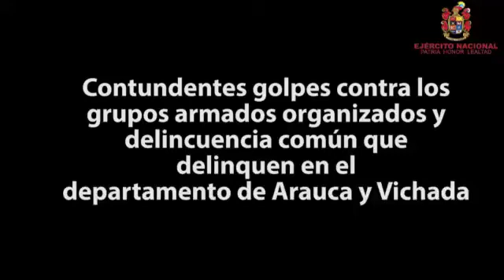Gr Jairo Alejandro Fuentes- Operativos de la Octava División